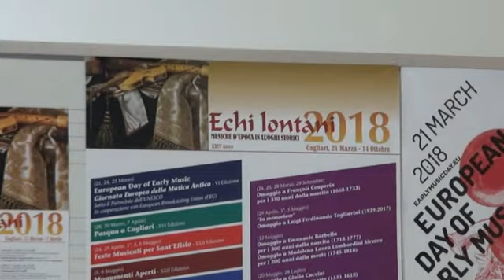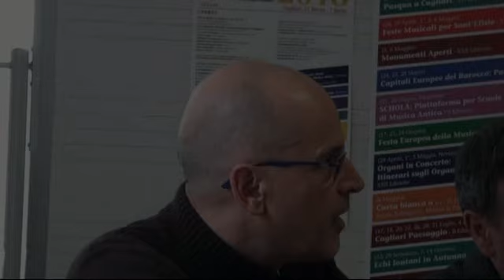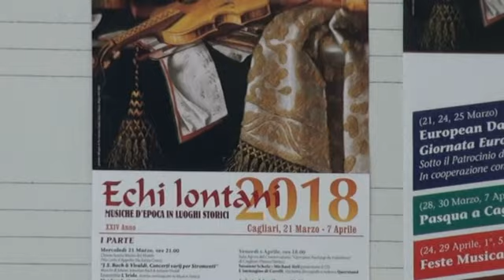Echi lontani 2018